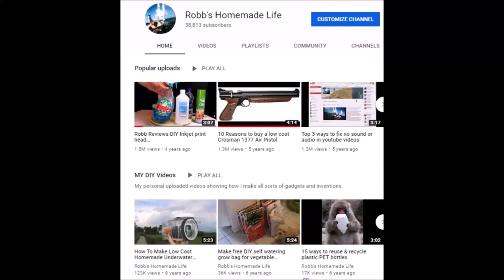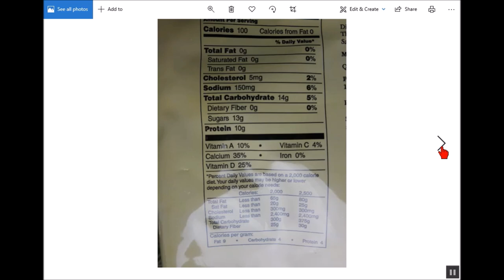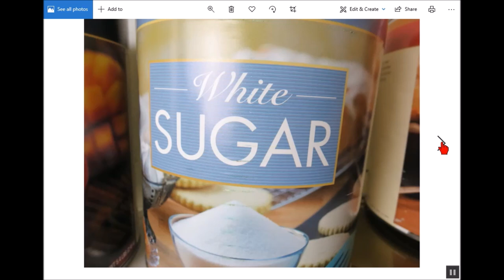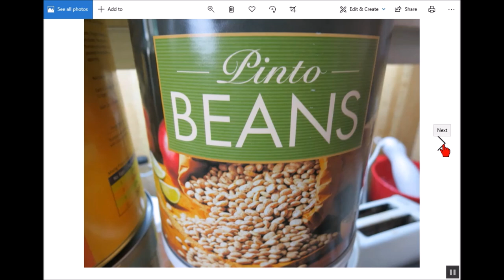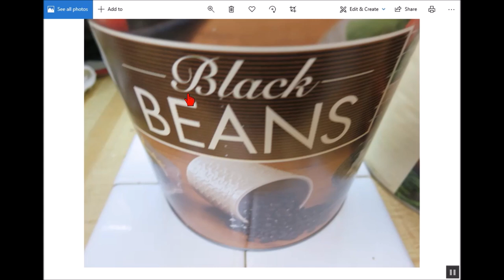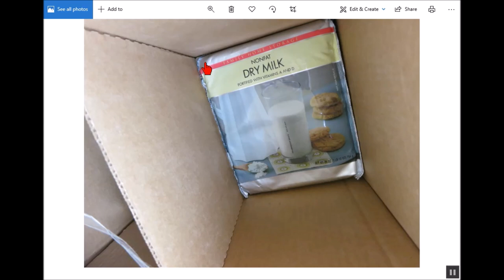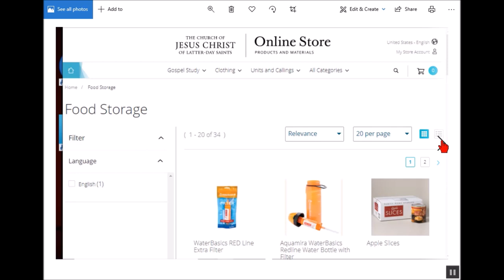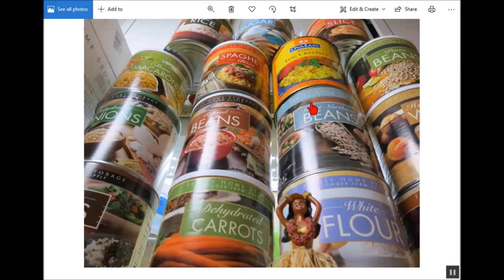review 15 prepper bulk foods from LDS Mormons-which is the best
Do you have a store of food in case of an emergency or SHTF situation? Why not? In 2014 I bought cases of food from the Mormon LDS website. Most of the food is good for 30 years. They come in sealed metal #10 cans except for the powdered milk which comes in heavy mylar bags and is good for 20 years.

Once you buy a supply of food storage you need to use it to make sure you like it and know how to prepare it. For the last 4 years, I have been experimenting with which of the foods I liked and which I will not reorder.
if you haven't started storing a supply of food just think of it as food insurance. You may never need home or car insurance but it is good to have when you need it.

OvaEasy Powdered Whole Eggs (6-pack of 4.5 oz. bags)

 I would also like to recommend a wonderful food storage book I have found very helpful.
How Much Wheat Am I Really Going to Eat?: Charting Your Way To Food Storage Success
This book is by Anne McFadden who has a lot of common sense food storage information.

 If you are trying to figure out exactly how much food you will need for any length of time, Anne has charts that cover most basic foods to help you prepare and gauge how much food you will really need to store plus a ton of other great info that comes from real experience. Plus a lot of mistakes to avoid that will save you the price of the book many times over.

A few very special people have saved the Amazon link I will provide below. You do not have to buy anything from the store, just by using my link to enter Amazon anything you buy on Amazon will help me out at no cost to you. Didn't you want to buy an island or jet aircraft on Amazon today?

 Robb Moffett
 Robb's Homemade life

ps
The videos I am working on and should show up soon are :
the full review of the Taurus PT22,
 a fishing invention that lets me surf fish for pennies without buying a surf rod and reel, making a lunchbox gun range case for my pistol,
 testing FishGums artificial bait he so kindly sent me,
 more of my usual unusual cooking videos,
 maybe a 1994 Corolla repair video,
 how to make money betting on politics on Predictit.org,
,. or 15 ways not to get hemorrhoids, LOL.
let me know which ones you guys want to see the most.